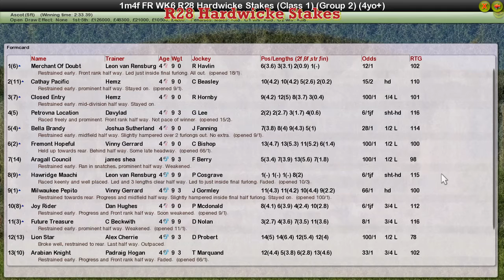FR WK6 R28 Hardwicke Stakes